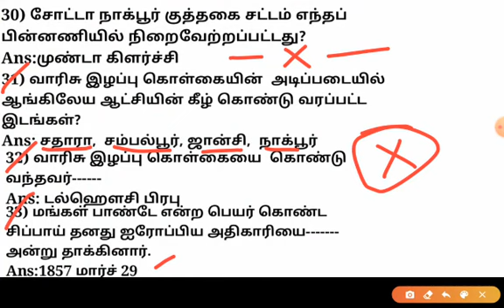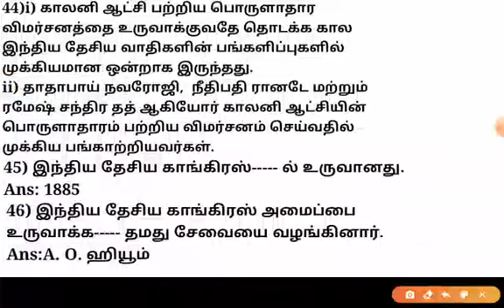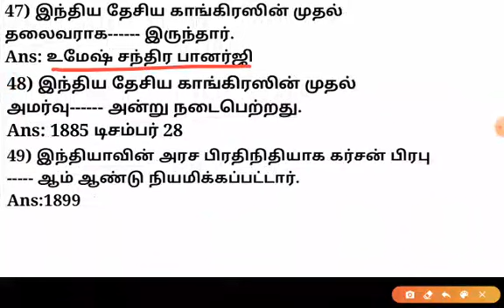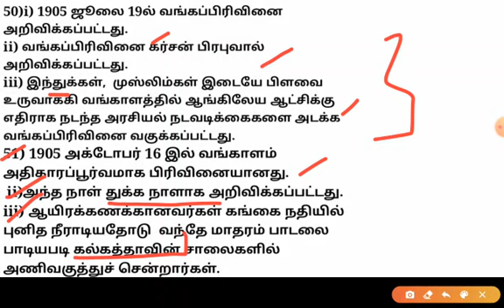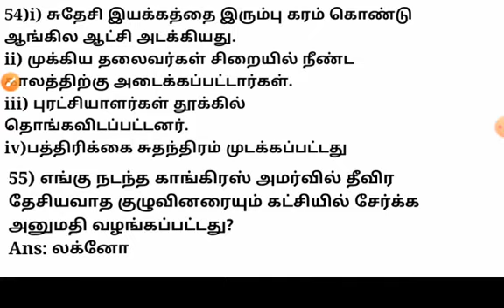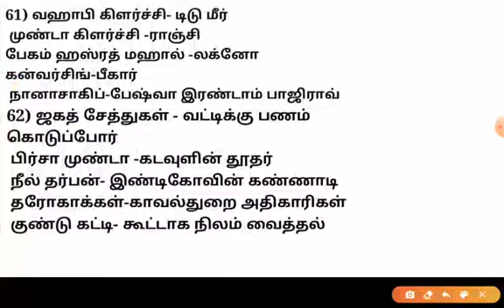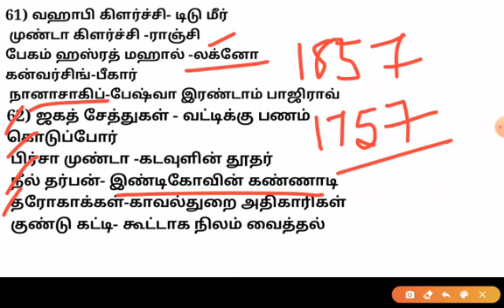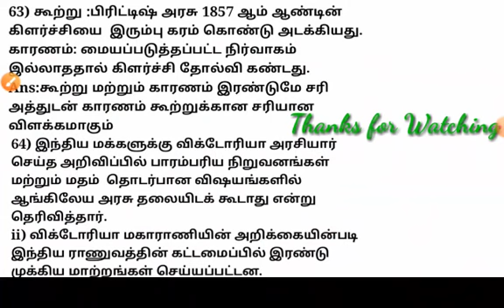காலனியத்துக்கு எதிரான இயக்கங்களும் தேசியத்தின் தோற்றமும்/10th History vol 2/part 2/Important 34q